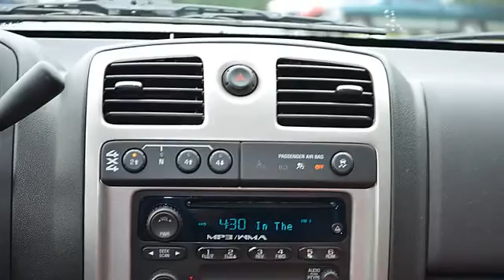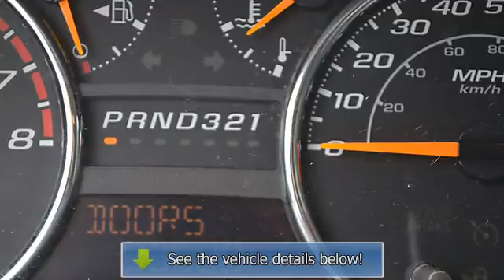2009 Chevrolet Colorado - Cherokee Chrysler Dodge Jeep - Canton, GA 30114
200 Liberty Blvd.

For Sale: 2009 Chevrolet Colorado
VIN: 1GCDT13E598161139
Engine: 5 Cyl.
Drivetrain: 4WD
Transmission: Automatic
Mileage: 93,520
Color: Black (exterior)  (interior)

Features: